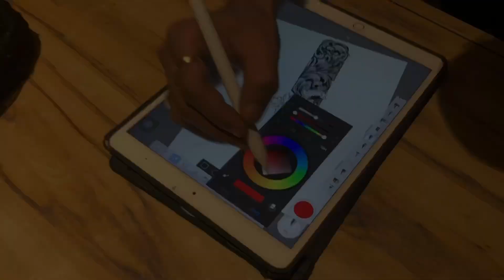CuSToM❣️MaDe💫FiLiGree🔥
MaKe💫SURE✌️YOu SuBsCriBR My CHaNneL🔥

TiLL THeN💫StaY SeXy BaiBEH🔥(peace OUt)

Must ConTACT 🔥SaM StuDiO 💫For Ur UPcoMiNG TATTOOS⚡️